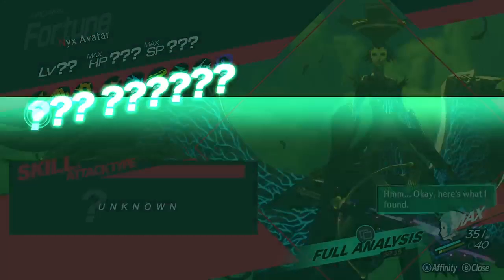P3R Part 19 (5/6)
Stream kept cutting out :(